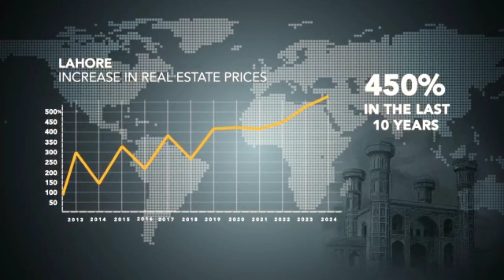Green Palms Housing Scheme Lahore | Affordable 3-Year Installment Plan | Invest in Your Future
Invest in Green Palms Lahore today.

A Green Living masterfully planned housing project by Rafi Group that offers eco-friendly and sustainable living.

So, don’t miss out this promising investment opportunity with an affordable payment plan.

• Pre-Launch booking starts from PKR 350,000/-
• Monthly Installment starts from PKR 45,000/-
• At the prime location of Lahore
• LDA-Approved Society
• 5 mins drive from Ferozepur Road
• 5 mins drive from Ring Road

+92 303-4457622